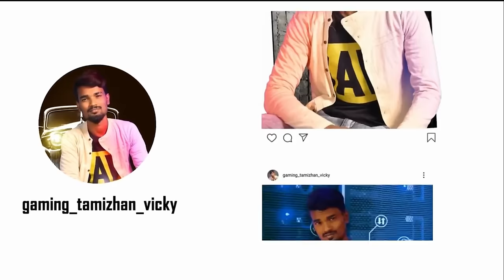😈CLOCK TOWER KING ON THE WAY..😈 | BR RANKED GAMEPLAY TAMIL || Gaming Tamizhan(Day-146)